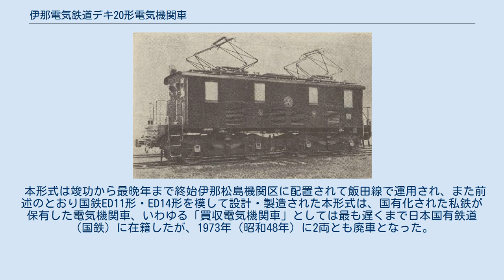伊那電気鉄道デキ20形電気機関車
伊那電気鉄道デキ20形電気機関車（いなでんきてつどうデキ20がたでんききかんしゃ）は、伊那電気鉄道（現在のJR東海飯田線の一部）が1929年（昭和4年）に新製した直流用電気機関車である。
 保有事業者である伊那電気鉄道の戦時買収・国有化に伴って本形式も国有鉄道（鉄道省）籍へ編入され、戦後、ED33形と改番された。
 1929年（昭和4年）11月に芝浦製作所（主要機器製造を担当）・汽車製造（車体製造を担当）においてデキ20形20・21の2両が新製された。
 既に在籍したデキ1形・デキ10形の2形式の電気機関車がいずれも運転室前後に機械室（ボンネット）を備える凸形車体であったのに対し、本形式は鉄道省が保有するゼネラル・エレクトリック (GE) 製の電気機関車であるED11形・ED14形を設計の基本としたデッキ付箱形車体を備える点が異なる。
 前後妻面の中央部に乗務員扉を備え、その両脇に砂箱への砂補充口が上向きで設置された点が外観上の特徴である。
また当時新製された私鉄向け電気機関車としては比較的大出力の150kW級主電動機（端子電圧540V時）を4基搭載し、1両あたりの定格出力は600kWとなり、デキ1形（定格出力340kW）・デキ10形（同320kW）と比較して2倍弱の出力特性を備える強力機であった。
その他重連総括制御装置を搭載した。
 集電装置は菱形パンタグラフを1両当たり2基搭載、連結器は上作用式の並形自動連結器を前後エンドに装備し、連結器周辺には空気制動用繋ぎ管のほか、重連運用時に使用する各種引き通し線を備える。
 1943年（昭和18年）の伊那電気鉄道の戦時買収に際して、本形式も鉄道省籍へ編入され、当初は原番号・原形式のまま運用された。
1952年（昭和27年）に実施された車両称号規程改正に際して、本形式はED33形ED33 1・ED33 2と改番されたが、1961年（昭和36年）10月にはED26形（2代）ED26 11・ED26 12と再び改番された。
 その間、架線電圧1,200V規格であった旧伊那電気鉄道が保有する路線について、国有化後に1,500V昇圧工事が実施され、本形式も昇圧対応改造を施工したが、その際一部の主要機器については国鉄制式機器に換装され、同時に重連総括制御装置は撤去された。
 本形式は竣功から最晩年まで終始伊那松島機関区に配置されて飯田線で運用され、また前述のとおり国鉄ED11形・ED14形を模して設計・製造された本形式は、国有化された私鉄が保有した電気機関車、いわゆる「買収電気機関車」としては最も遅くまで日本国有鉄道（国鉄）に在籍したが、1973年（昭和48年）に2両とも廃車となった。
廃車後はいずれも解体処分され、現存しない。
 国鉄ED33形電気機関車に関するカテゴリ: